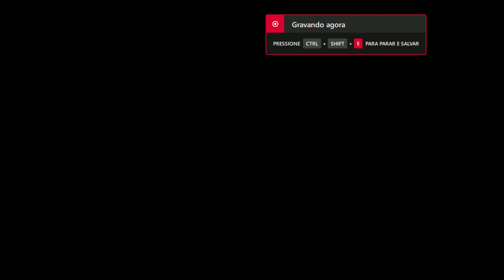Como ser clássico e não me lembra desse excelente Double Dragon.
Double Dragon Neo-Geo, um game do filme, que já era um vídeo game.
A história que não tem nada a ver com o filme.
Quer saber mais, se liga durante a semana teremos um vídeo novo.